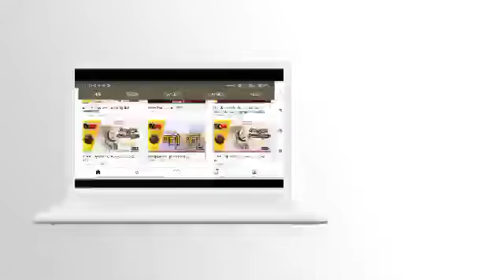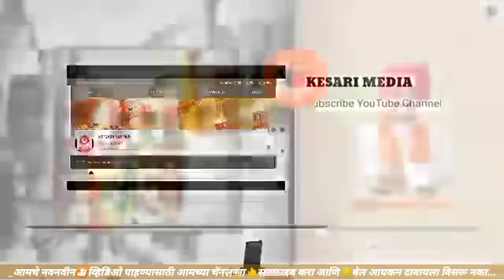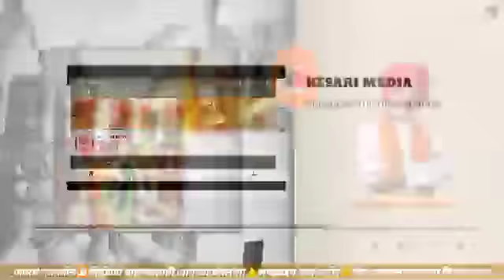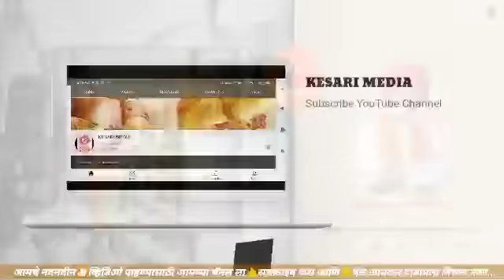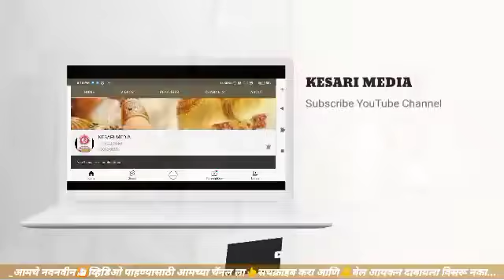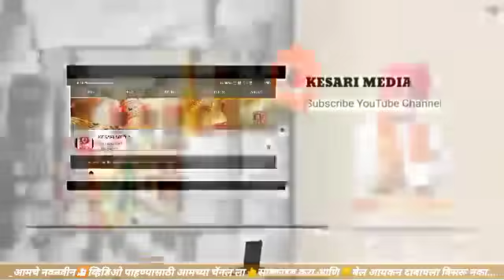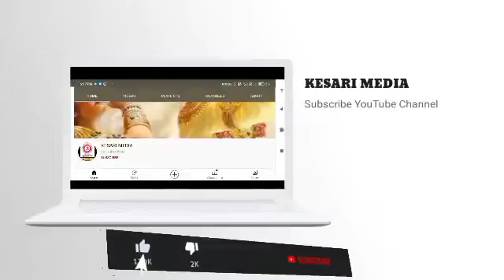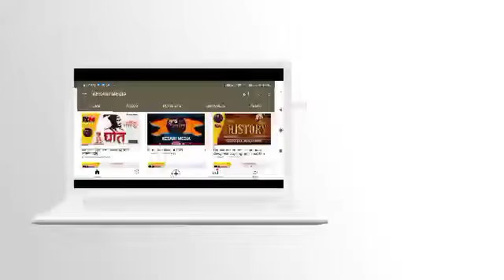चारुदत्त आफळे महाराज व्याख्यान | शिवचरित्र भाग- ७| आग्र्याहून सुटका